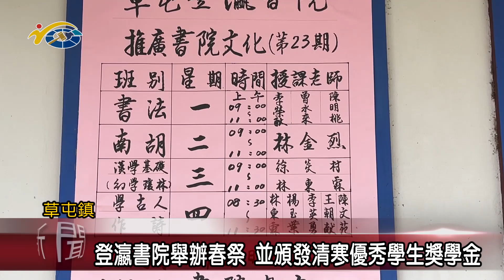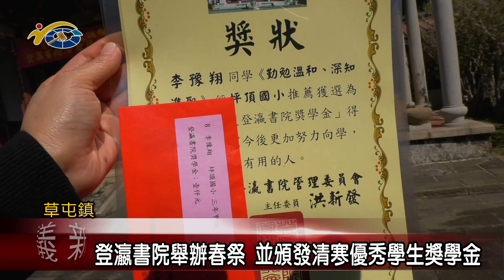登瀛書院舉辦春祭 並頒發清寒優秀學生獎學金 議員唐曉棻感謝書院對地方文化的貢獻